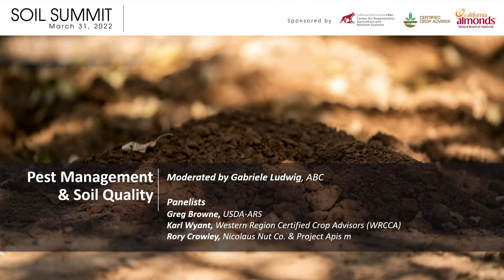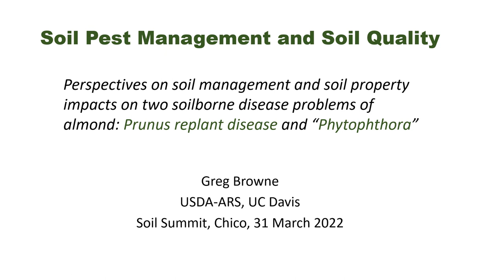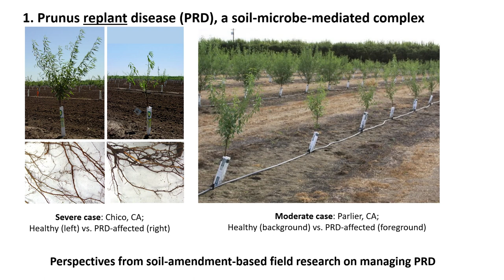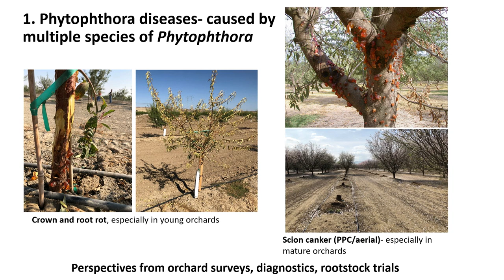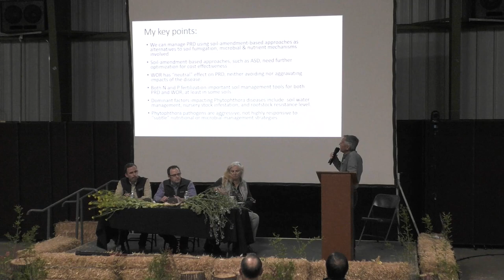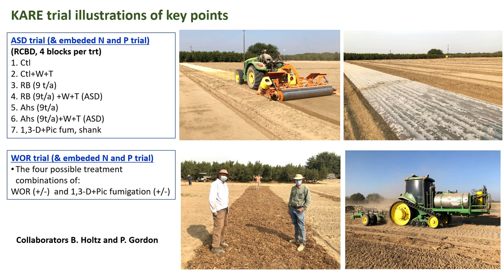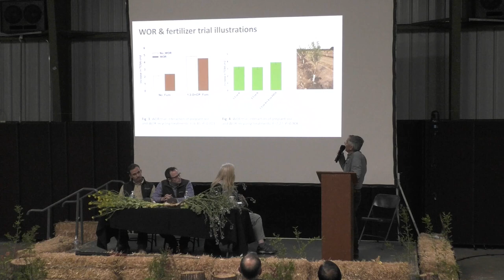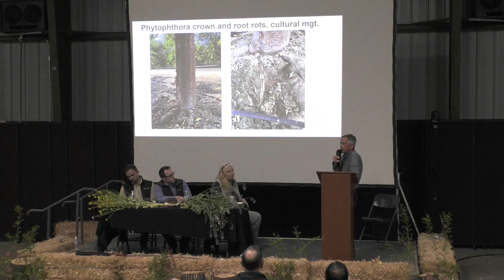Pest Management and Soil Quality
Dr. Karl Wyant- Dr Wyant is responsible for overseeing internal and external trials and agronomy training at Heliae Agriculture. Before joining Heliae Agriculture, Dr Wyant served as an agronomist for a major agricultural retailer in California and Arizona. Dr Wyant earned his PhD in biology with an emphasis on soil science at Arizona State University and his MS in soil ecology at Colorado State University. Most recently, Dr Wyant was recognized as a 2021 Rising Star by the Agricultural Retailers Association, and he is widely known for his thought leadership work specializing in soil health across the industry.

Rory Crowley- Mr. Crowley is Director of Habitat Programs, including the Seeds for Bees cover crop program.. For many years he farmed almonds and walnuts in the Northern Sacramento Valley, being an early adopter and advocate of cover crops in perennial tree nut cropping systems. Rory has dedicated much of his time serving California’s agriculture community by partnering with commodity boards and university-led research scholars to study cover crop’s impacts on pollinator and soil health. Particular attention has been given to the areas of nitrogen fixation, nematode reduction, and winter rain impact studies, each having the primary goals of advancing scientific inquiry in sustainable agriculture and seeking to make those results understandable, adoptable, and profitable for growers and beekeepers.